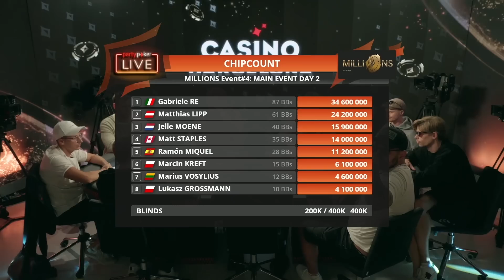€3,300 MAIN EVENT | MY FIRST LIVE POKER TOURNAMENT IN 3 YEARS